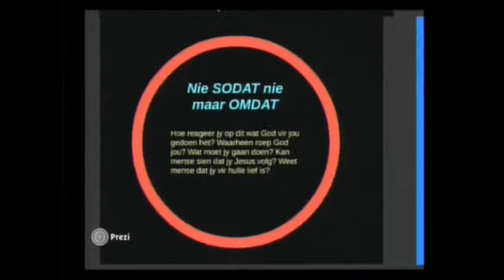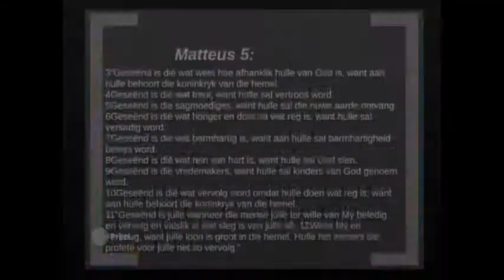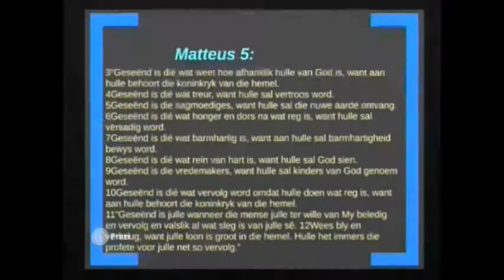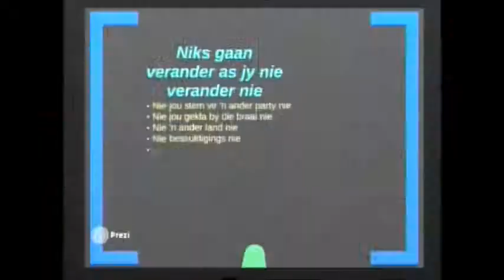2016-02-21 Geseënde mense leef anders (Johan Botes)